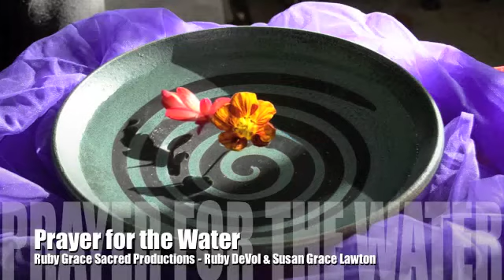Prayer for the Water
Ruby Grace Sacred Productions - Ruby DeVol and Susan Grace Lawton